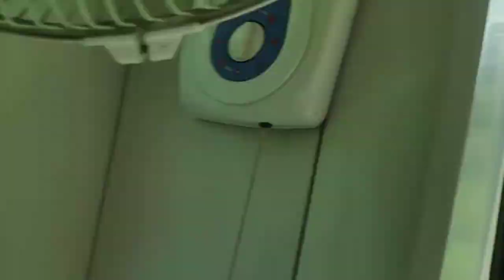Khed to Chiplun Vistadome onboard video - 01151 Mumbai - Magdaon Jan Shatabdi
Video shot in Sep 2021